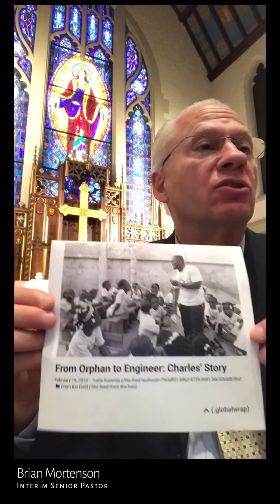Reflection Connection - July 23, 2021